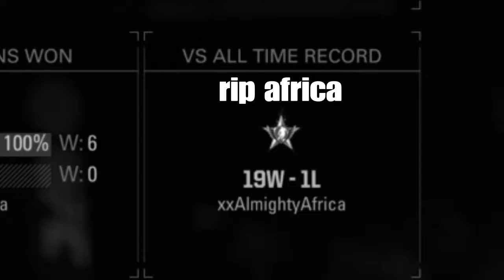UFC 1v1 vs Josh- Intense Fight!